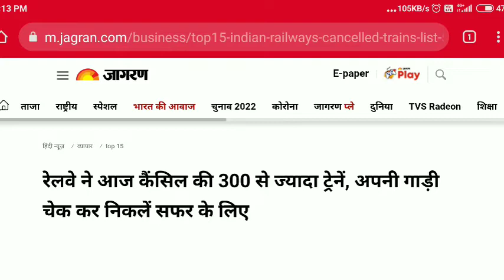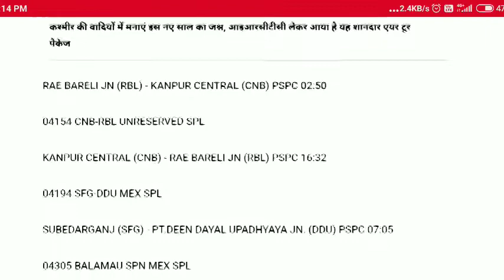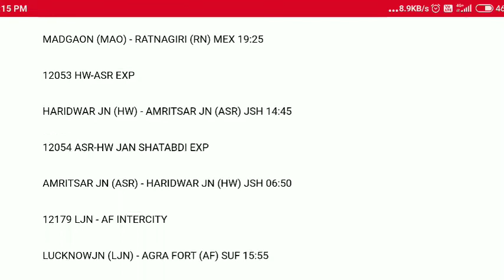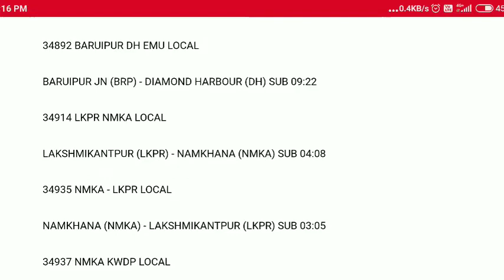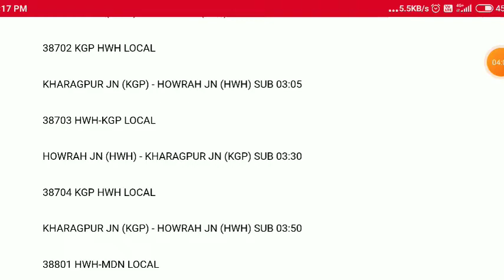cancel train list 2022 |cancel train news | cancel train name January 2022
cancel train list december 2021,
cancel train list today,
cancel train list for tomorrow,
south train cancel list,
how to check cancel train list,
5 december train cancel list,
how to cancel train waiting list ticket,
all cancel train list tomorrow,
train cancel today news,
train cancelled news today hindi,
cancelled train list tomorrow

how to cancel a train ticket in irctc app,
how to cancel a train ticket booked at counter,
cancel train ticket by pnr number,
how to cancel train booking,
how to cancel booked train ticket in paytm,
how to cancel booked train ticket in irctc tamil,
train cancel form kaise bhare,
train cancel charge,
train cancel chennai,
cancel train kaise check karen,
how to cancel train counter ticket online,
how to cancel train counter ticket,
cancel train ko kaise check karen,
sleeper train cancel charges,
how to cancel confirmed train ticket,
cancel train due to cyclone,
cancel train due to jawad,
train cancelled due to gulab,
train cancel details,
cancel train e ticket online irctc,
how to cancel train e ticket,
how to cancel e train ticket online,
cancel train for cyclone,
cancel train for jawad,
train cancel form,
cancel train ticket from make my trip,
train cancel tdr file,
if we cancel waiting train ticket,
cancel train ticket google pay,
train cancel ho gaya,
how to cancel goibibo train ticket,
train cancel hone par refund kaise milega,
train cancel hai kaise pata kare,
train cancel hone par kaise pata kare,
how cancel train ticket,
how cancel train ticket in irctc,
how cancel train ticket in paytm,
how to cancel train ticket in confirmtkt app,
how to cancel train ticket in ixigo app,
how to cancel train ticket in google pay,
how to cancel irctc train ticket tamil,
how to cancel irctc train ticket in telugu,
cancel train indian railway,
cancel train in punjab,
train cancel in chennai,
cancel train ticket in paytm,
cancel train ticket irctc,
cancel train ticket online irctc malayalam,
cancel train ticket online irctc tamil,
train cancel news in hindi,
how can i cancel train ticket online,
what if i cancel train ticket,
train cancel ho jaye to kya kare,
cancel train kaise pata karen,
cancel train ka kaise pata karen,
cancel train ki suchi,
train cancel kaise kare,
train cancel latest news,
how to cancel late train ticket online,
all train cancel,
train cancel refund money,
how to cancel my train ticket online,
how to cancel my train ticket in irctc app,
how to cancel online train ticket in new irctc website,
cancel paytm train ticket,
partially cancel train ticket,
cancel train refund,
train cancel refund kab milega,
cancel train ticket refund rules telugu,
cancel train ticket refund,
cancelled trains list,
cancelled trains,
cancelled trains list today,
cancelled trains in kerala today,
cancelled trains tomorrow,
train cancel status,
how to cancel single train ticket in irctc,
irctc cancelled trains refund,
cancel train ticket refund rules tamil,
train cancel update,
cancel train video,
how to cancel waiting train ticket online,
how to cancel window train ticket online,
how to cancel window train ticket,
how to cancel your train ticket,
how to cancel 1 train ticket out of 2,
how to cancel 2s train ticket,
how to cancel 2s train ticket online,
3 december train cancel,
5 december train cancel list